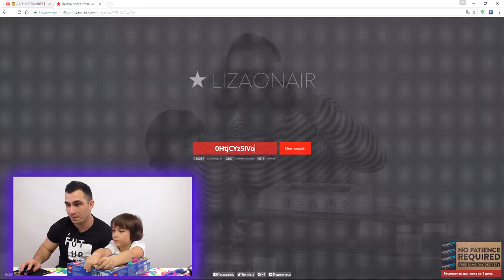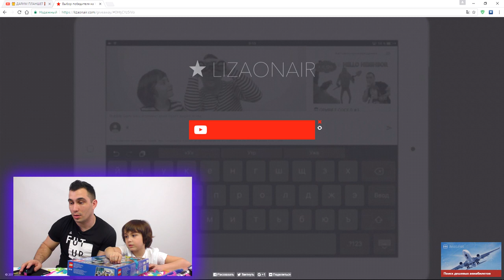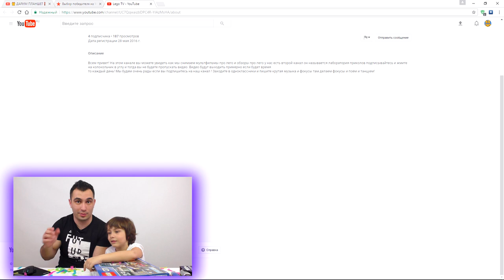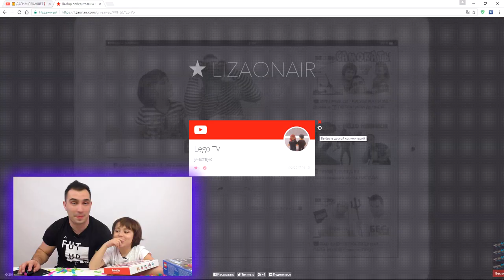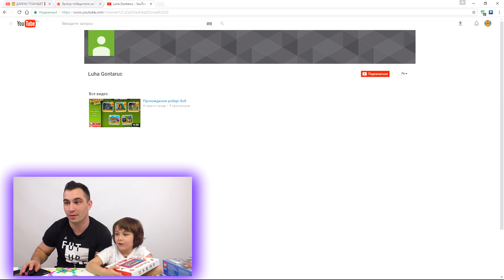⏰ РЕЗУЛЬТАТЫ КОНКУРСА Кикидо дарит подарки ПЛАНШЕТ TURBOKIDS ЛЕГО СИТИ 60139 МЕЧ STAR WARS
Вот и завершился наш КОНКУРС на 100.000 подписчиков.Поздравляем победителей и просим их связаться с нами, написав нам на стене ВКонтакте свои координаты, а остальных подписчиков просим не расстраиваться, ведь у нас на канале будет еще больше и лучше конкурсов!!!

ПОБЕДИТЕЛИ
1.ТАНЯ ЛОЗИНСКАЯ (МЕЧ STAR WARS)
2. LEGO TV ( ЛЕГО СИТИ 60139 )
3. DILLERON PLAY ( ПЛАНШЕТ TURBOKIDS )

Привет мой юный друг )) подпишись на канал KiKiDo и увидишь много интереикидосных сюжетов из серии Лего Сити Космодром, Лего Дупло, Лего Остров Тюрьма, Лего Поезд, Нерф, Хот Вилс, а так же много других интересных игрушек ))БЕДИТЕЛИ